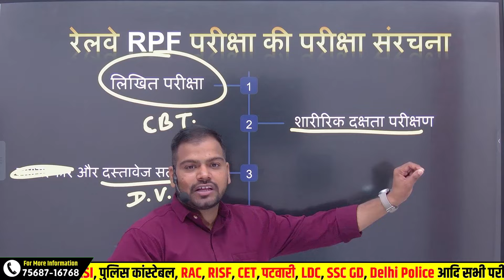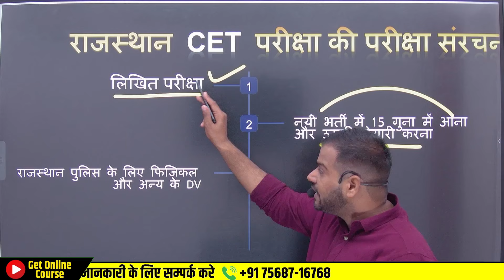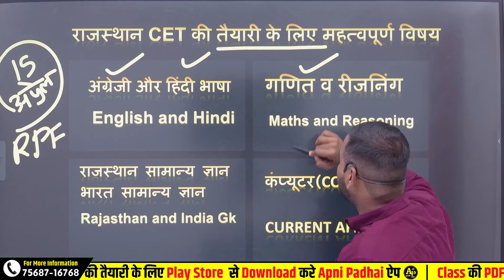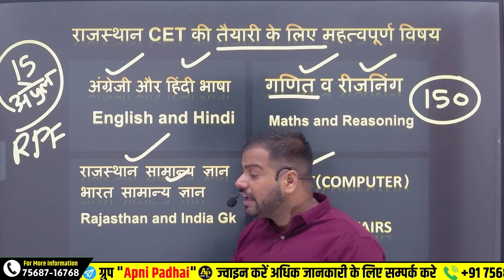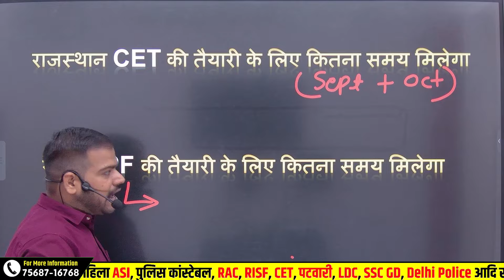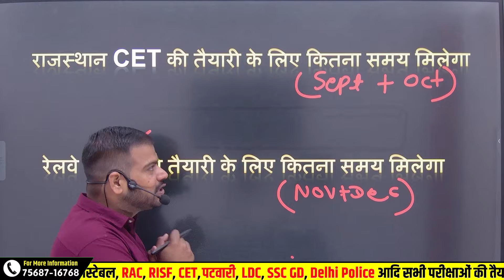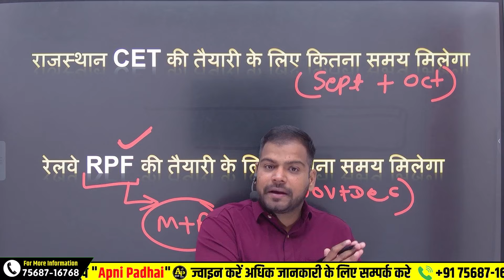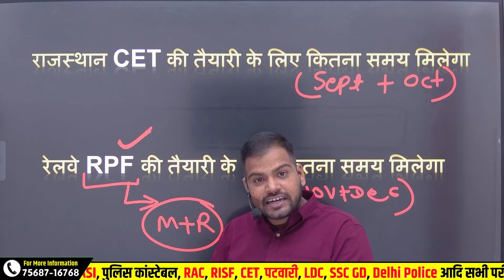किसकी तैयारी करे ? RPF या CET 2024 | अब कोई संदेह नहीं रहेगा | AK Sir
जय हिन्द 🇮🇳 Welcome to ROHIT PATHSHALA

Govt. Jobs की तैयारी व Latest Update के साथ- साथ Motivation के लिए सोशल मीडिया पर Follow करें :)

'APNI PADHAI' App Features :)
✓ नवीनतम पैटर्न पर आधारित टेस्ट सीरिज ।
✓ उच्च गुणवत्ता व एफोर्डेबल कॉर्सेज ।
✓ निःशुल्क पिछली परिक्षाओं के पेपर डाउनलोड करें ।
✓ नवीनतम अपडेट्स : वेकेंसी, रिजल्ट की जानकारी  व प्रवेश पत्र डाउनलोड की सुविधा ।
✓ विभिन्न परिक्षाओं के सिलेबस व और भी बहुत कुछ ।

Join Us to prepare for State and Center Government Exams like POLICE, SI, RPSC, RSMSSB, SSC GD, Railway, & Etc.
Get regular updates about vacancies and be motivated with us by preparing with high quality teaching classes.